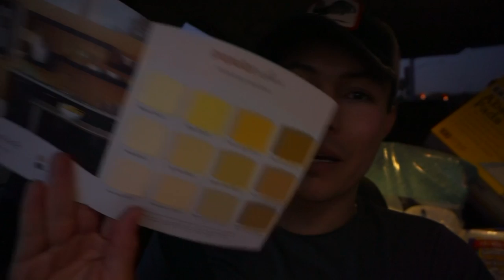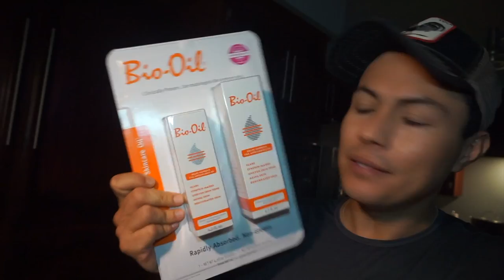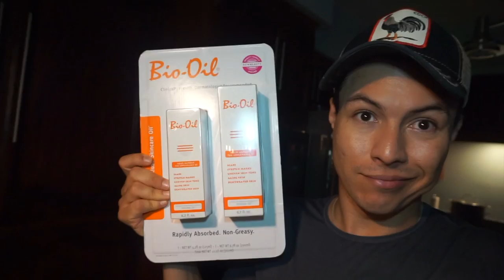Vamos a remodelar la casa + Las invito a conocernos! | Yasmany